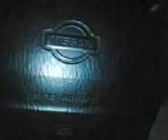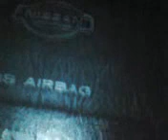just cruising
me throwing down a rap about chickens